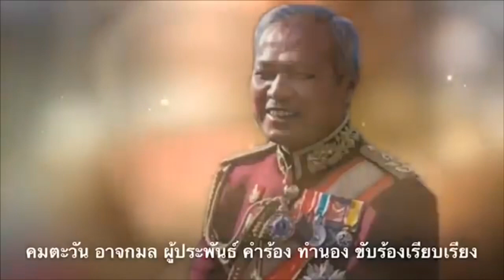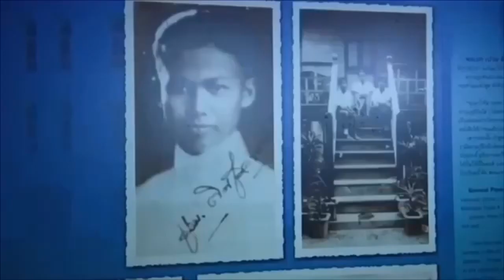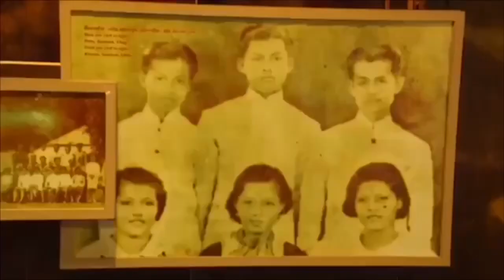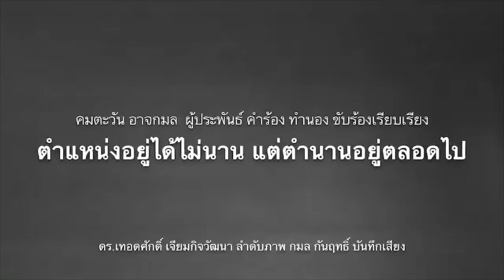ขออนุมัติซื้อเรือ! เร่งด่วน? เงิน6พันกว่าล้านจำช่วยประชาชนและหมอ-พยาบาลได้หลายแสน